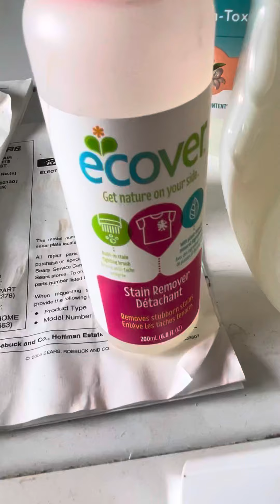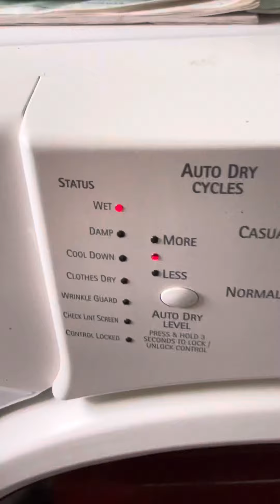This is a video of the Kammer electric dryer train a load of laundry.📶📶📶👍👍👍👍👍👍👍👍👍🤔🤔🤔￼